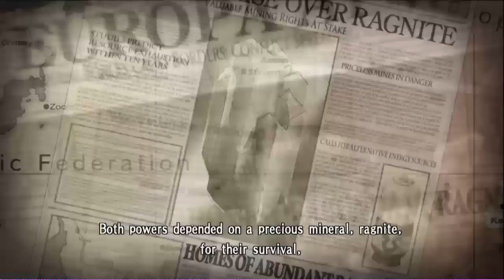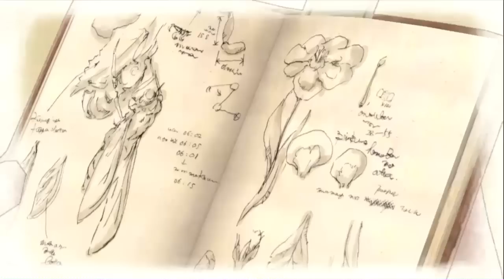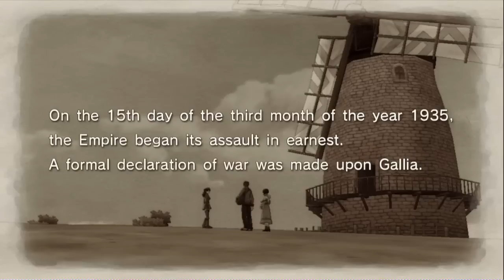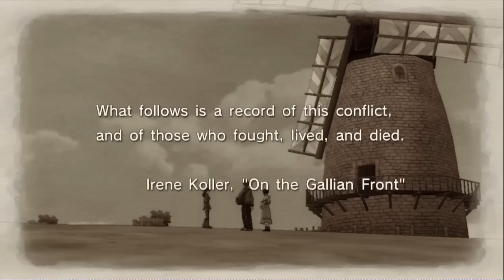Let's Play Valkyria Chronicles: Prologue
Welcome everyone to Let's Play Valkyria Chronicles! Watch as we take a small nation and lead it to victory after victory in it's war with the evil Empire. The Valkyrur is reborn!